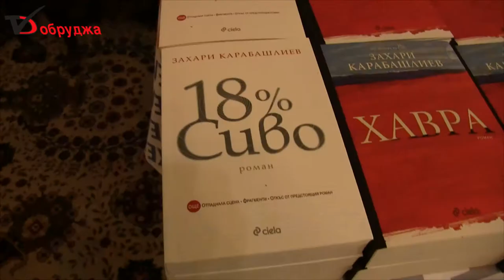Захари Карабашлиев представи „Хавра” в Добрич